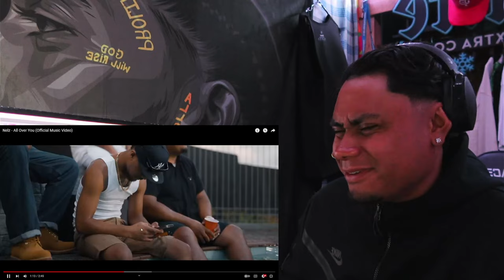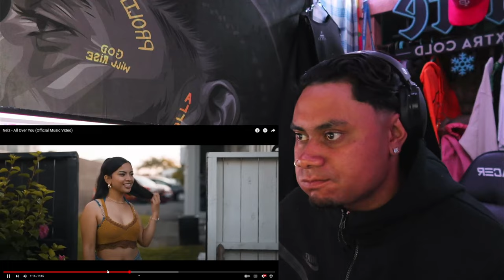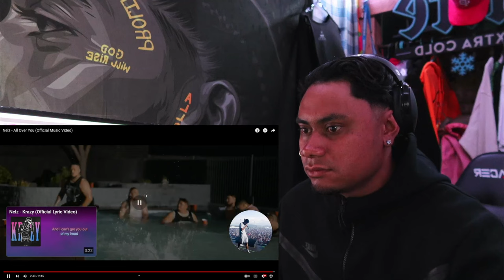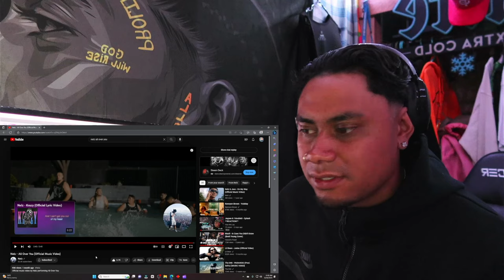Nelz - All Over You **REACTION**